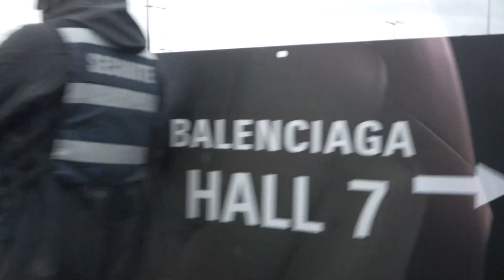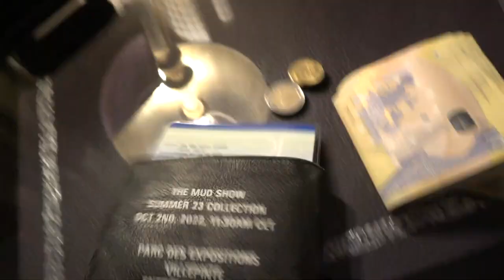[FREE FOR PROFIT] Reezy & Faroon Type Beat - ''HUBLOT'' (w. Hook)